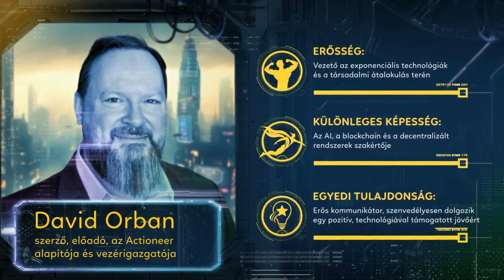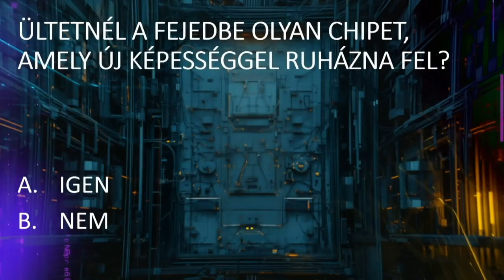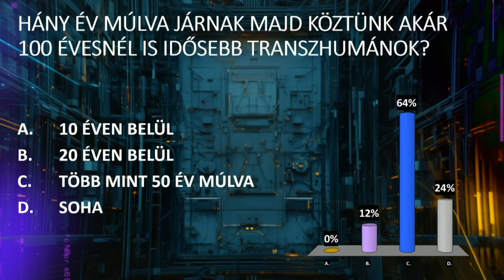Future Talks Supercut - David Orban (English dubbing of Hungarian original)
In these selected parts of the Future Talks panel discussion, I share my thoughts on life extension, transhumanism, and the future role of technology. I talk about the NFC chip implanted in my hand, and how biotechnology and artificial intelligence could change our society. I explain why I believe that technology is a positive-sum game, and how it can help us adapt to future challenges. I touch on the rapid development of robotics, and how it might transform the concept of work. Finally, I share my vision of a future where humanity's freedom and curiosity lead us in exploring the universe, collaborating with robots and artificial intelligence.

This supercut has been dubbed using Heygen from Hungarian to English. It has some mistakes in speaker identification as well as translation.

The entire two hour long Future Talks conference can be viewed at the following link with English simultaneous translation